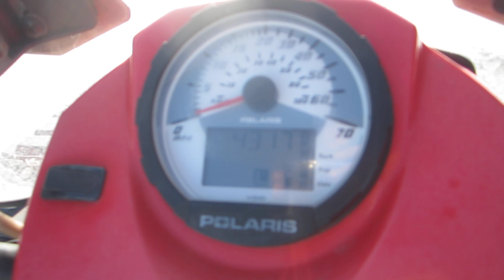2005 POLARIS 800 SPORT ATV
2005 POLARIS 800 SPORT TWIN 4 WHEELER, CLEAN AND STRAIGHT -GOOD RUNNER, ON AUCTION AT DO-BID.COM ONLINE AUCTION